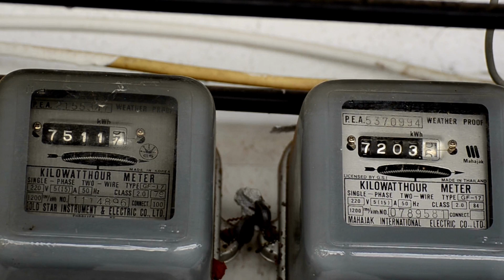Pros & Cons of Solar Energy to the Environment (Photovoltaic Panels) Part 2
Casey Reviews the Environmental Pros and Cons of Solar Energy and shares his take in this 2nd of 3 episodes focused on PV (Photovoltaic) Panels.

0:00 Introduction
0:47 Environmental Pros
2:35 Environmental Cons
6:00 Solar Opportunity